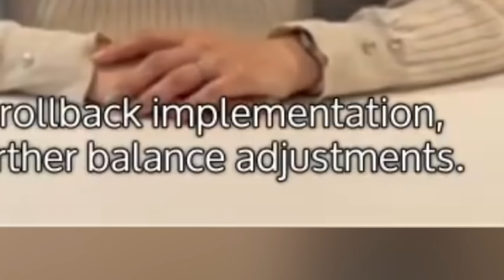FighterZ Needs a Patch...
Today on the channel we are starting the countdown to sparking zero! Only 59 days remain until a new dragonball game comes out but until then we are going back into the dragonball fighterz online ranked matches! Will our team of Krillin Jiren and Yamcha be able to handle the online world before the next patch!?